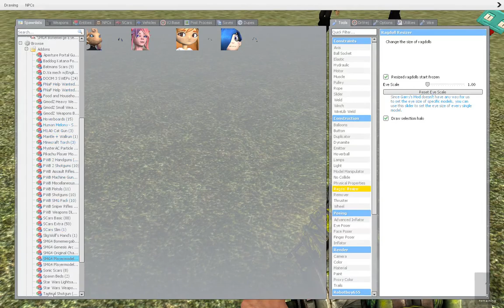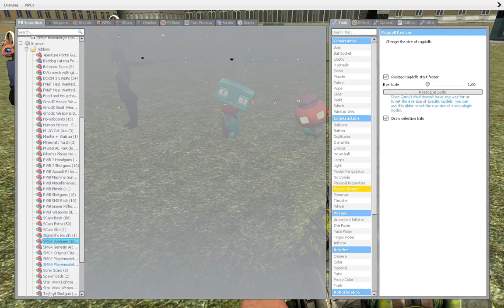SMG4 Genesis Arc Mod | Garry's Mod Showcase